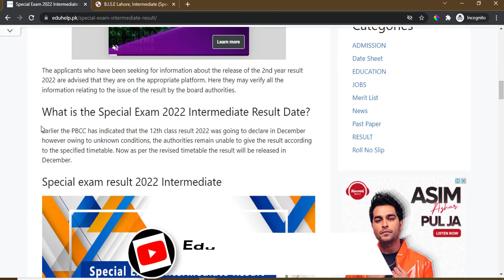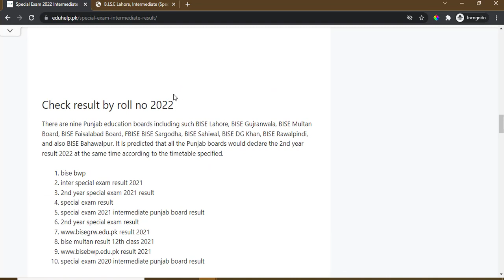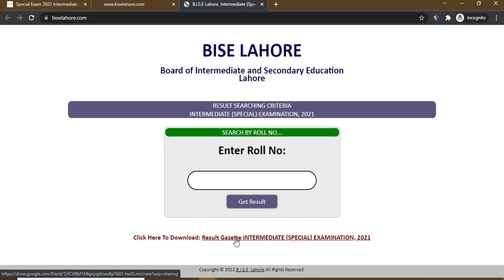Bise Lahore Result 2021 Intermediate Part 2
Check result of 12th class 2021 lahore board by following the Video. Special exam results Bise Lahore Result 2021 Intermediate Part 2 has been announced and you also can download the gazzete of the result. Check 2nd year result 2021 lahore board check online here.